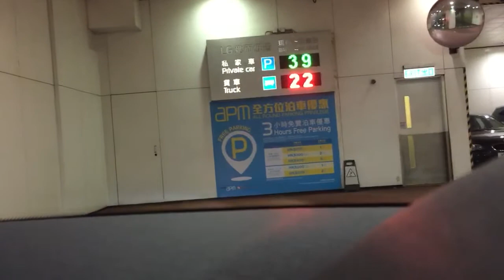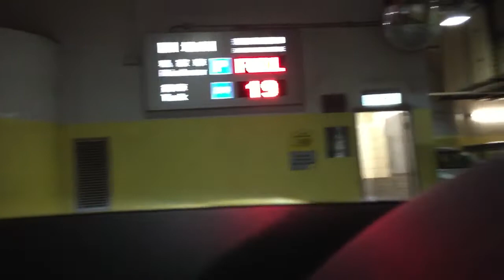觀塘區:觀塘APM商場停車場 （入）